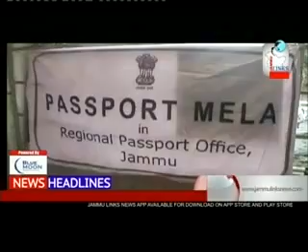News Headlines | 19th March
Jammu Links News in association with TAKE ONE CHANNEL presents "News Headlines"
Powered By: BLUE MOON Banquets - The Banquet With A Difference